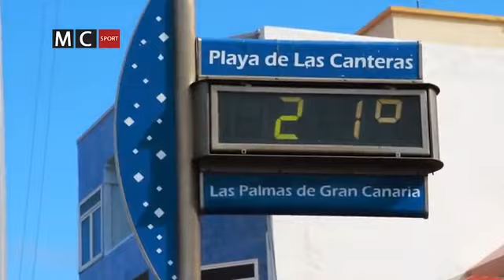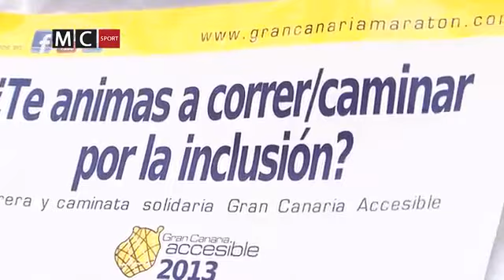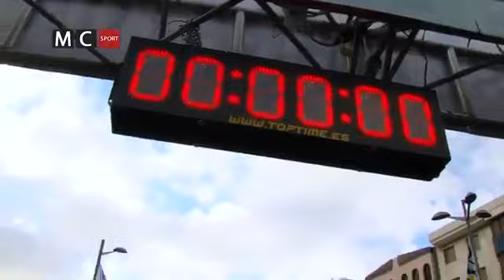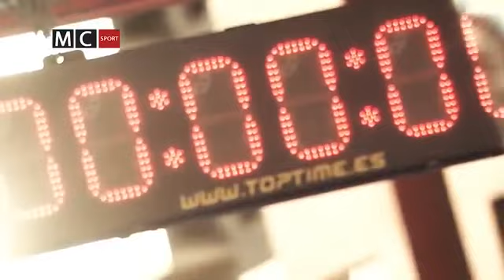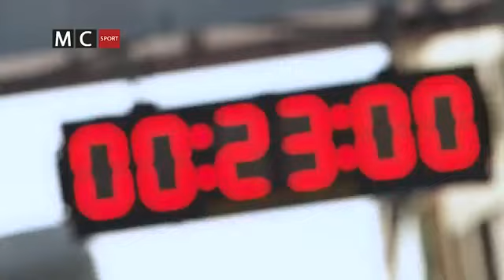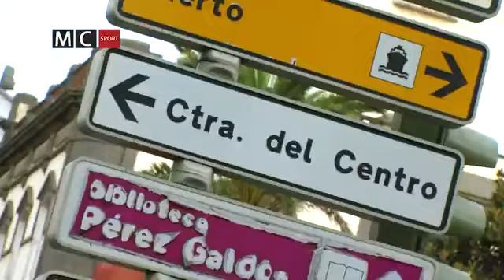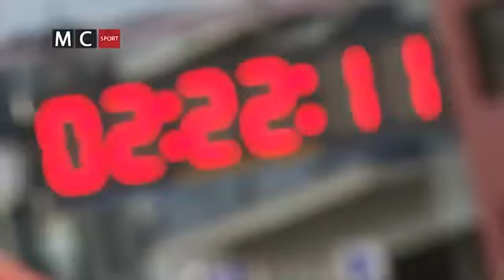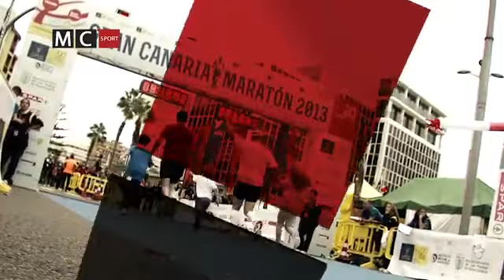DG Eventos - MARATON GRAN CANARIA 2013 (elaborado por Macaronesia Sport)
Vídeo resumen de la Gran Canaria Maratón 2013 elaborado por Macaronesia